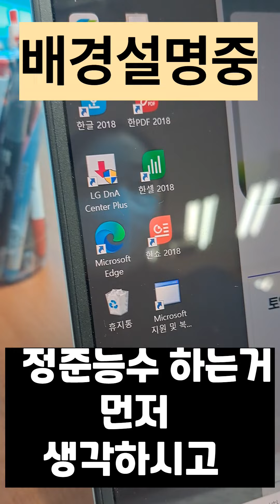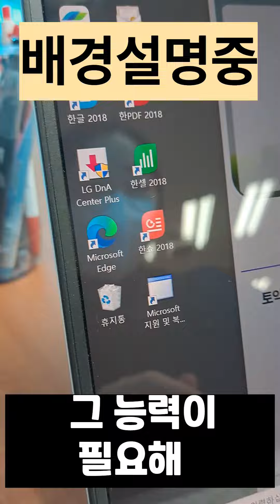동백프라임에듀에서 대입 합격 후 AS는 어디까지 가능?